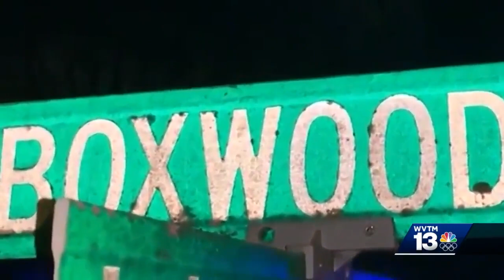Two women arrested in Birmingham shooting that injured 2-year-old